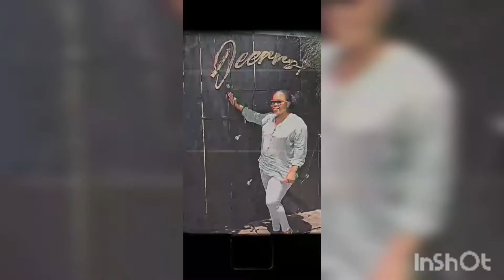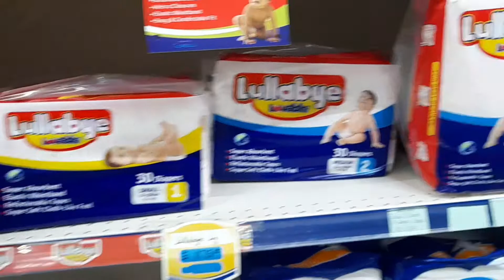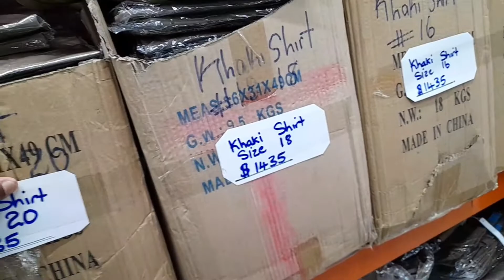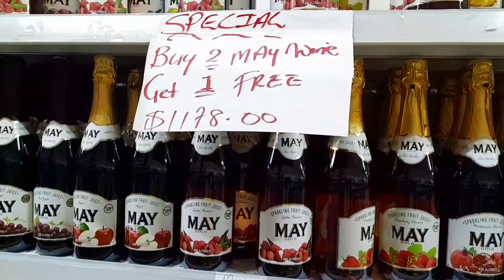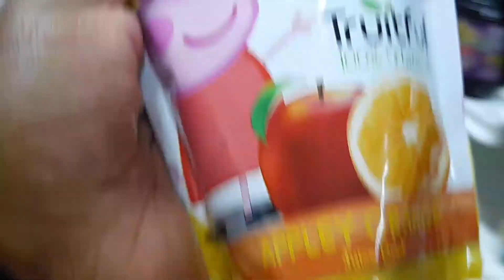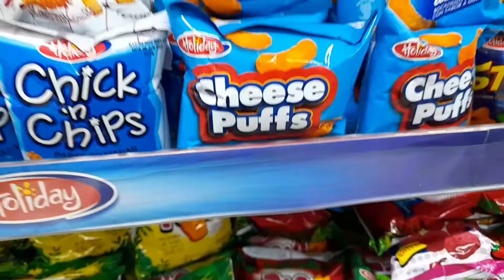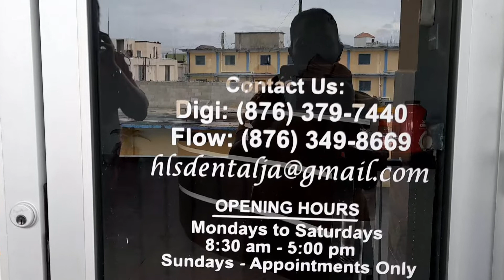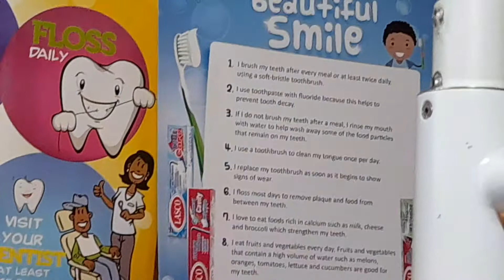Annoying my son to get his reaction| dental care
video link: https: // youtu.be/ MNdfAzzxss0